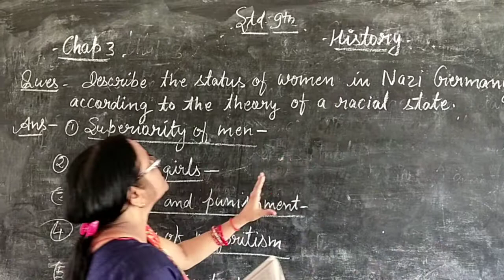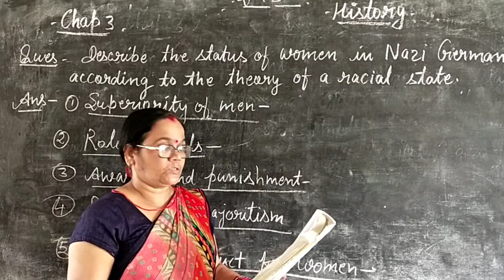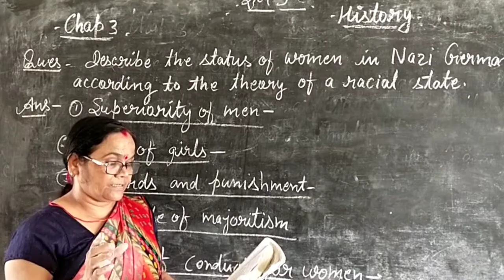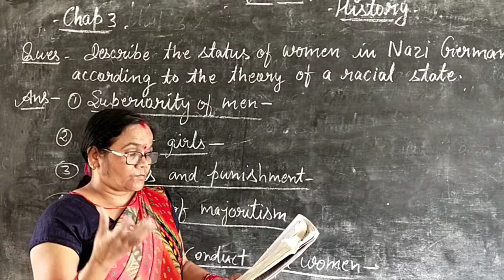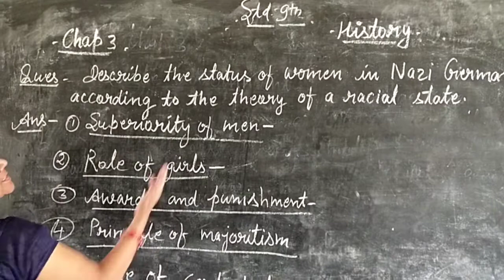June 18, 2021